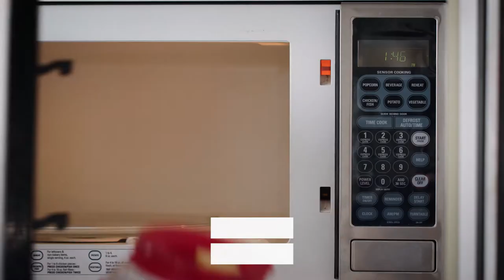Microwave Popcorn Popper | 3in1 lid cover popper | best kitchen item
Descriptions:

microwave Popcorn Popper directions
microwave Popcorn Popper glass
kitchen gadget testing